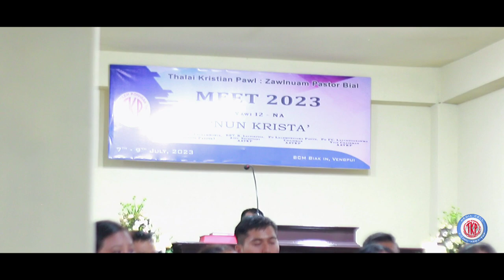I tello chuan LALPA - ṬKP Bawrai Unit Zawlnuam @ Bial Meet 2023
Zawlnuam Pastor Bial Meet 2023
8th July Inrinni Zân Inkhawm
BCM Biak In, Vengpui